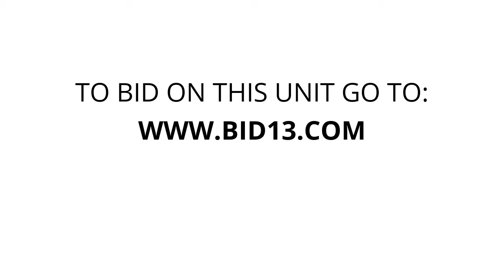Self Storage Co - Hamilton - Unit 3-03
boxes, bags